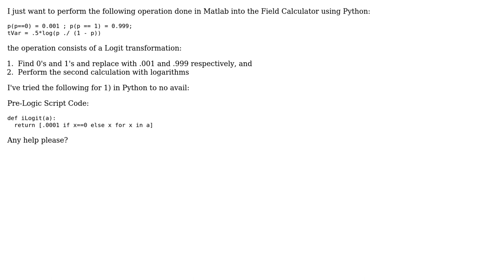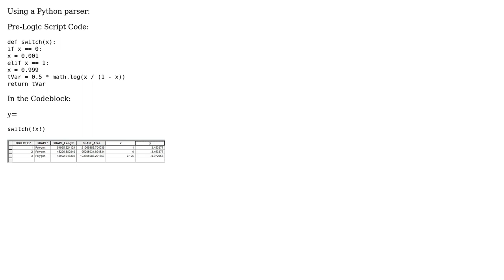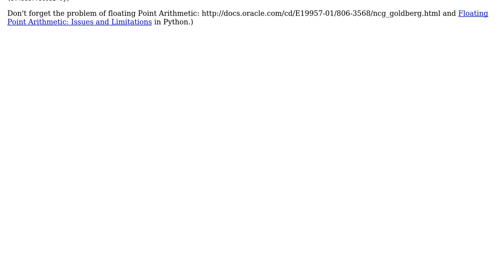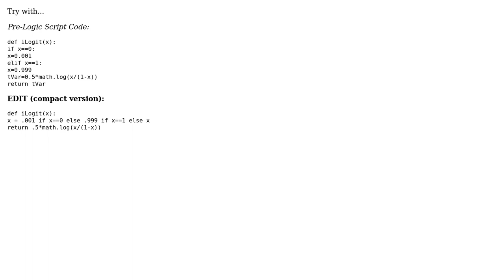GIS: How to find/replace element in field with Field Calculator? (3 Solutions!!)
GIS: How to find/replace element in field with Field Calculator?

With thanks & praise to God, and with thanks to the many people who have made this project possible! | Content (except music & images) licensed under CC BY-SA | Music | Images & others | With thanks to user Oliver Amundsen user gene user Antonio Falciano user Aaron and the Stack Exchange Network Trademarks are property of their respective owners. You are responsible for your own actions.